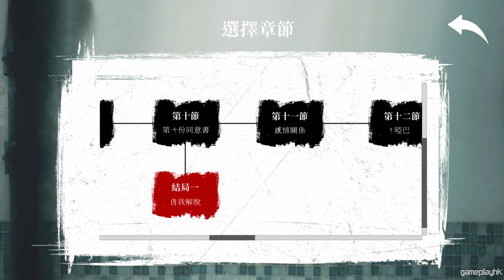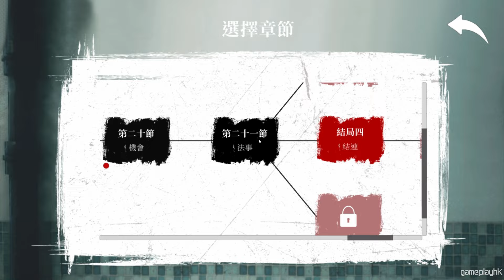《猛鬼大廈》#10 結局七：新開始 | 香港製作廣東話配音恐怖遊戲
今次同大家玩一隻香港製作嘅恐怖遊戲，仲要全程有埋廣東話配音添！
故事就以大家熟識嘅屋邨作為背景，唔知大家睇起上嚟會唔會仲投入啲呢~